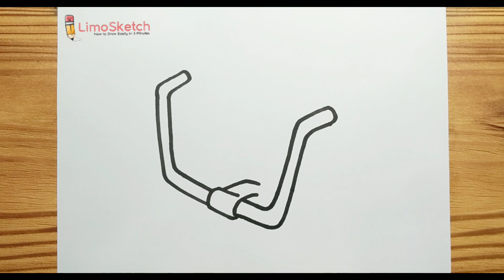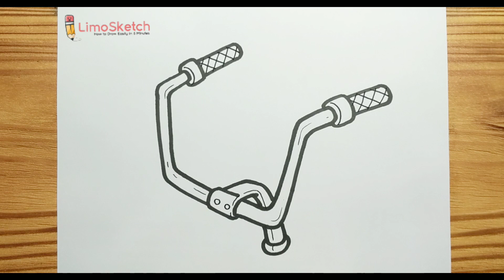HOW TO DRAWING BICYCLE HANDLEBAR